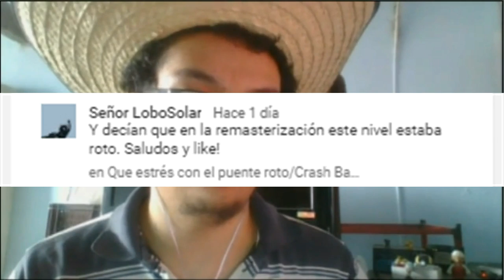Reencuentro con el rival/Pokemon Heart Gold #52 Eeveeventuras #10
Hola a todos y todas, continuamos con el quincuagésimo segundo capítulo de Pokemon Heart Gold, espero que les guste.